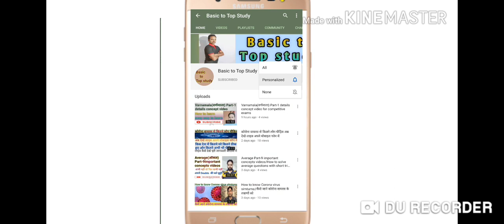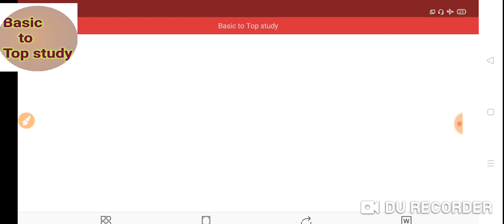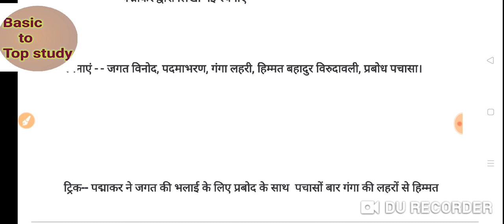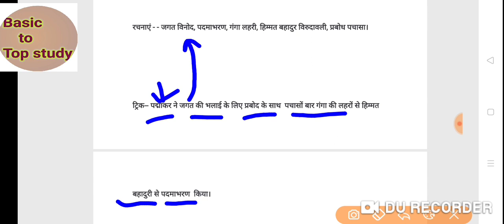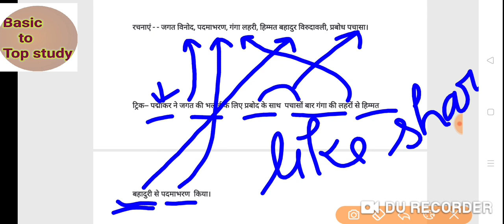Padmakar ki rachanao ko yaad kare tricks ke saath/पद्माकर द्वारा लिखी गई रचनाओं को याद करने की ट्रिक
Hi
    I am Pavan Kumar Welcome to all of you on my Youtube channel Basic to Top study

About this video- in this video I described about Hindi literature ( हिंदी साहित्य) writer padamakar ki  रचनाएं को याद करने की ट्रिक. ताकि आप competitive के एग्जाम में इन क्वेश्चन ऑफ को कर सकें जो पद्माकर  की रचनाओं से संबंधित पूछे जाएं

मूलतः तेलगु भाषी इनके पूर्वज दक्षिण के आत्रेय, आर्चनानस, शबास्य-त्रिप्रवरान्वित, कृष्ण यजुर्वेद की तैत्तरीय शाखा के यशस्वी तैलंग ब्राह्मण थे। पद्माकर के पिता मोहनलाल भट्ट सागर में बस गए थे। यहीं पद्माकर जी का जन्म सन् 1753 में हुआ। परन्तु 'हिंदी साहित्य का इतिहास' में आचार्य रामचंद्र शुक्ल [1] और 'बाँदा डिस्ट्रिक्ट गजेटियर' के अलावा कुछ विद्वान मध्यप्रदेश के सागर की बजाय उत्तर प्रदेश के नगर बांदा को पद्माकर की जन्मभूमि कहते हैं- शायद इसलिए भी क्योंकि बहुत से वर्ष उन्होंने बांदा में ही बिताए।

पद्माकर कवीश्वर एक प्रतिभासम्पन्न जन्मजात कवि थे। इन्हें आशु-कवित्त-शक्ति अपने पहले के कवियों और संस्कृत-विद्वानों की सुदीर्घ वंश-परम्परा से ही प्राप्त थी। उनके पूरे कुटुंब का वातावरण ही कवितामय था। उनके पिता के साथ-साथ उनके कुल के अन्य लोग भी बहुत समादृत कवि थे, अतः उनके कुल / वंश का नाम ही ‘कवीश्वर’ पड़ गया था। मात्र 9 वर्ष की उम्र में ही पद्माकर उत्कृष्ट कविता लिखने लगे थे। जयपुर नरेश महाराज जगत सिंह को पद्माकर ने अपना परिचय कुछ इस तरह दिया था-

भट्ट तिलंगाने को, बुंदेलखंड-वासी कवि, सुजस-प्रकासी 'पद्माकर' सुनामा हों
जोरत कबित्त छंद-छप्पय अनेक भांति, संस्कृत-प्राकृत पढ़ी जु गुनग्रामा हों
हय रथ पालकी गेंद गृह ग्राम चारू आखर लगाय लेत लाखन की सामां हों
मेरे जान मेरे तुम कान्ह हो जगतसिंह तेरे जान तेरो वह विप्र मैं सुदामा हों।

Padamakar  ki rachnaye ko yaad karane ki anokhi trick
  Padamakar  ki rachnayen
Padamakar rachnaye yaad karane ki trick with pavan

Padamakar की जीवनी
कवि Padamakar का जीवन परिचय
sant Padamakar  doha
Padamakar  का व्यक्तित्व-कृत्तित्व
hindilitrature hindi
hightechhindi
hindisahitya
mymandir
nethindi

Padamakar ki rachnaye
Padamakar ka jeevan parichay
Padamakar की रचनाएं
Padamakar kavi in hindi
Padamakar कवि परिचय
रीतिकाल
Padamakar का जीवन परिचय
ritikal trick
ritikal hindi sahitya trick
रीतिबद्ध काव्य
रीतिबध्द कवि
prem ki peer
प्रेम की पीर